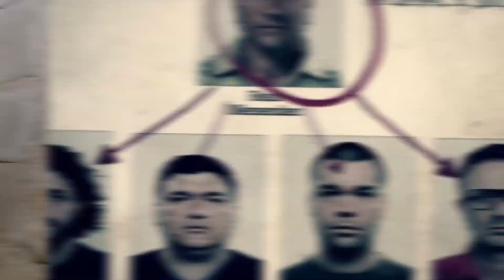Top 10 Scary Times Someone Survived The Impossible | Marathon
Today we've some of the luckiest people alive! These people have survived the impossible. Some have been struck by lightning and have lived to tell the tale while others have survived various extreme disasters! Let's take a closer look at these impossible experiences as we countdown the Top 10 Scary Times Someone Survived The Impossible | Marathon.